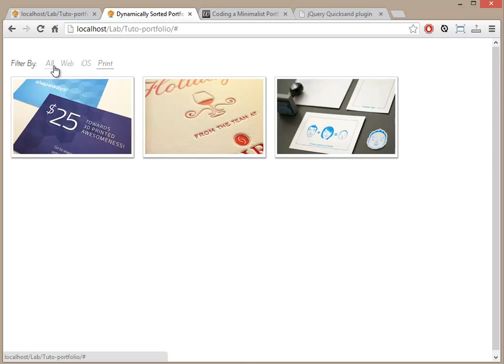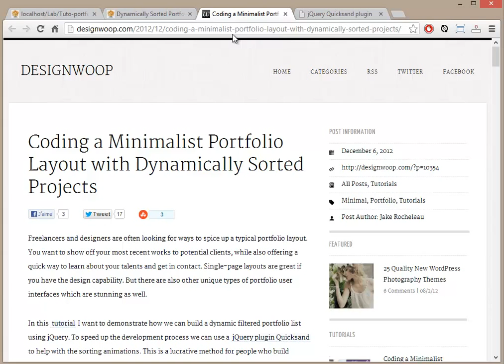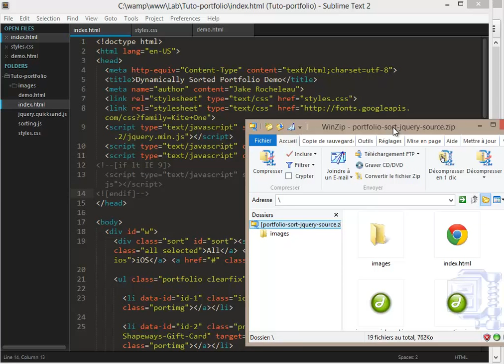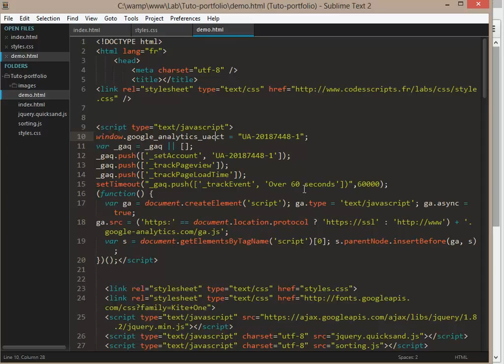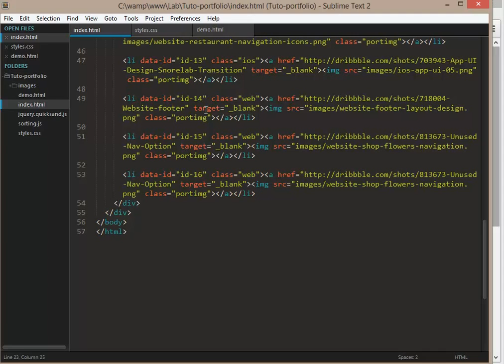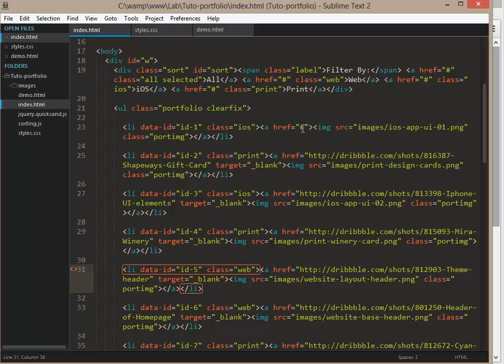Un Portfolio dynamique avec Quicksand plugin jQuery